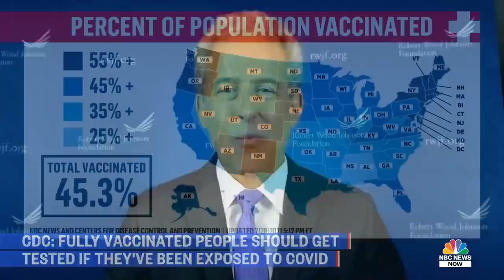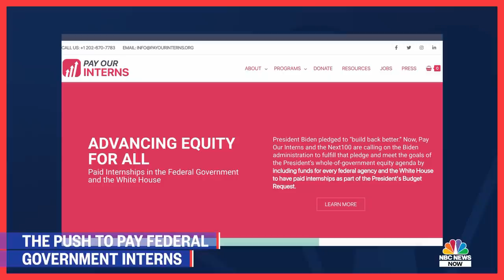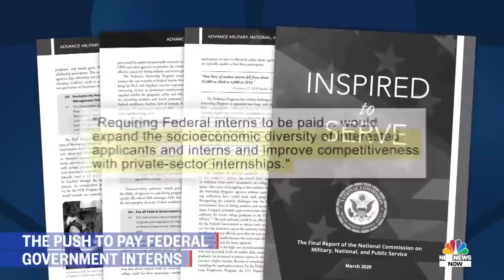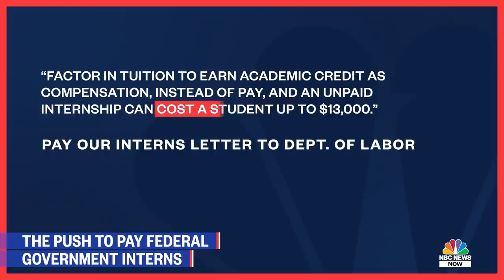NBC News NOW Full Broadcast – July 29, 2021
President Biden announced new Covid-19 vaccine incentives including having states use federal funds to award unvaccinated people $100 if they get the vaccine, Harvey Weinstein and his legal team persuaded a judge to dismiss one of the 11 sexual assault charges against him, Inside the fight in D.C. to establish equal pay for federal government interns.